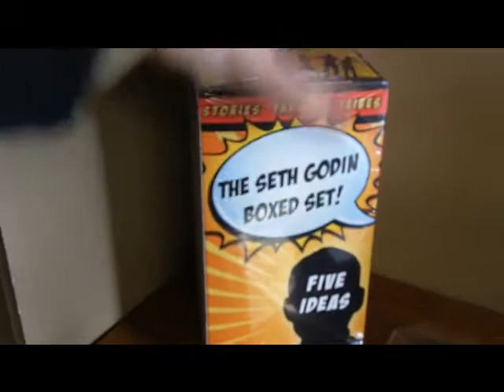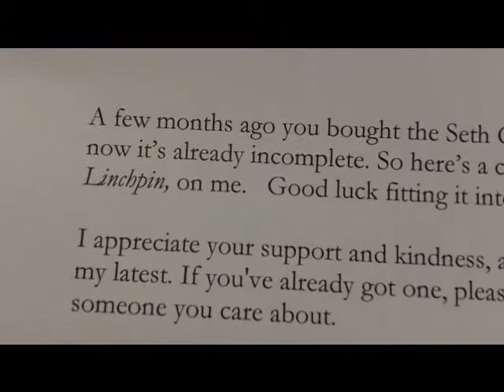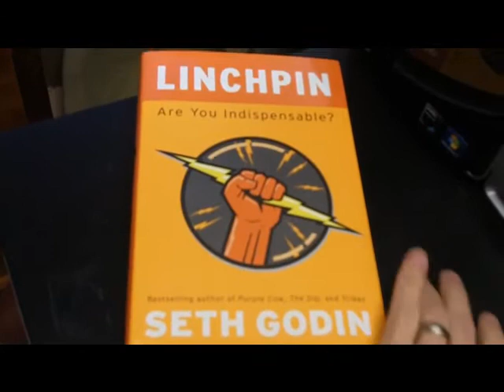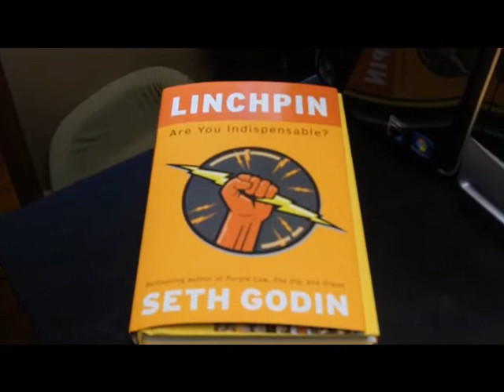Seth Godin is my generous marketing friend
- He sent me a free book and I'll tell you why...because he's sincerely generous and he's SMART.